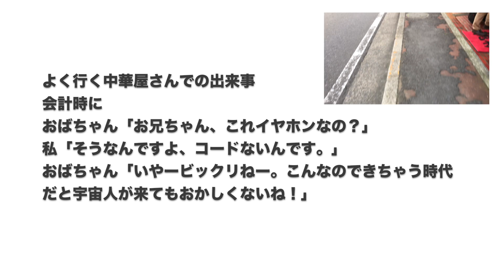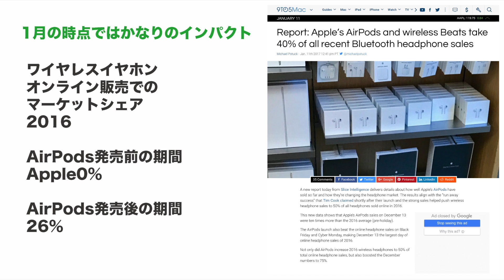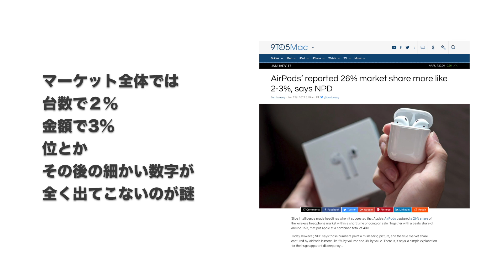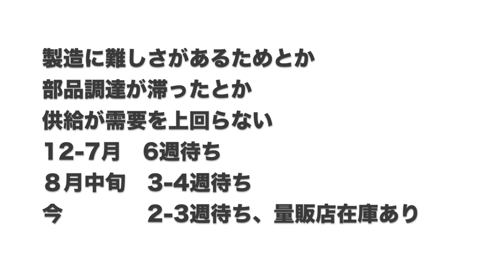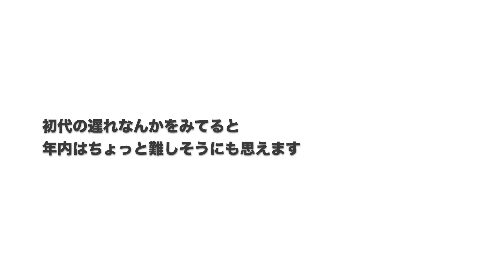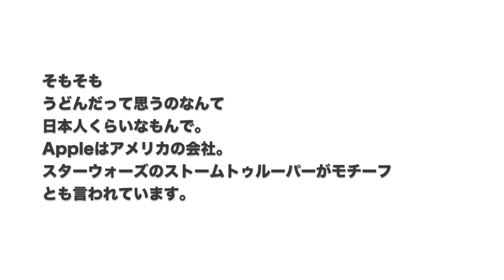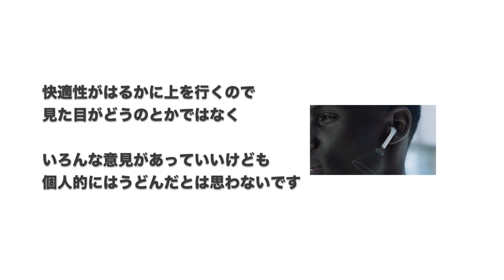AirPods使用８ヶ月：「耳からうどん」形状は成功？失敗？／新型は出るんでしょうかね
AirPodsも発売から使用８ヶ月経ちました。人によっては「耳からうどん」とおっしゃる方もいますが、
その形状には理由があると思います。
そのデザインは成功だったのか失敗だったのか個人的に思うことを語ってみます。
次期新型はあるんでしょうかね。

‹関連動画›
AirPodsとW1チップヘッドホンの再生リスト

撮影機材
‹カメラ＆モバイル›
・Canon Power Shot G7X Mark II

Beats by Dr.Dre BeatsX

‹iPadPro関連アクセサリー›
iPad Pro 10.5 ガラスフィルム【2枚入り】 UCMDA 2.5D ラウンドエッジ加工 耐指紋 液晶保護 フィルム【3D Touch対応 / 硬度9H / 気泡防止 / 防爆裂 】iPad Pro 10.5インチ（2017年新型）用 強化フィルム

【2枚セット】 TXDUE iPad Pro 10.5インチ用 ガラスフィルム 強化液晶保護フィルム(AGC旭硝子使用 超薄0.3mm 硬度9H 気泡防止 防指紋)
iPad Pro 10.5 フィルム, JEDirect 高品質 液晶保護ガラスパネル
 Nimaso iPad Pro 10.5 専用 ガラスフィルム
iPad Pro 10.5 ケース - ATiC iPad Pro 10.5用 公式キーボードコンパチ 半透明PC製ケース
ESR iPad 10.5インチ 2017 ケース
BUBM 全3色 iPad pro 10.5 / iPad 9.7 2017 / iPad Pro 9.7 用 ハンドバッグ 収納カバン 防塵 生活防水 防湿設計 耐久性・耐衝撃性・ストラップ付 男女兼用 (ブルー)

‹電源関連›
Anker PowerPort+ 5 USB-C Power Delivery
Anker PowerPort4
Anker PowerCore+ 20100 USB-C
サンワサプライ 電源コード
Anker PowerPort Speed 1 PD30 (Power Delivery対応 30W USB-C急速充電器)

AUKEY スマホUSB充電器 ACアダプター 5ポート 50W/10A PA-U33

エレコム USBケーブル USB3.1 C-Cタイプ PD対応

Transcend USB-C OTG メモリ 64GB

PQI JAPAN Air Pen

‹カメラ関連›
【Ventlax】 GoPro 対応 3Way 自撮り棒

GoPro Conversion adapter 変換アダプター

‹動画編集›
iMovie